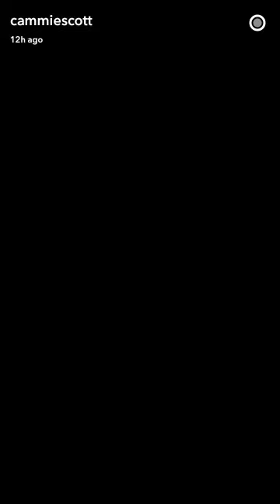Cammie & Kara Snapchat 11-17